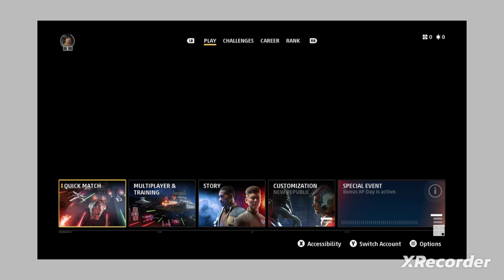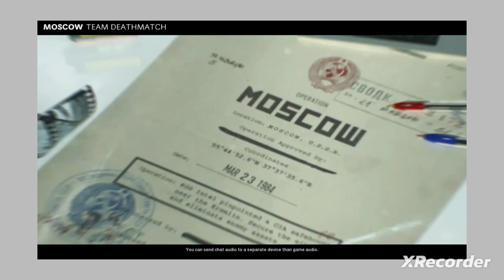Kyrim's Mixed Game Highlights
Mixed Game Play On Xbox